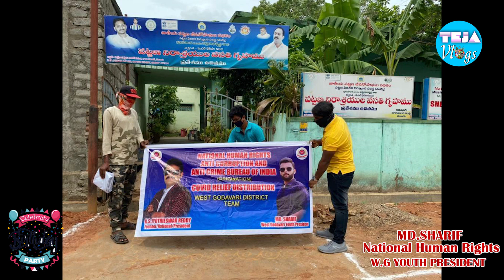md sharif birthday clebrations TEJA VLOGS MASTI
Teja vlogs masti Journey - The journal of a Telugu Traveller.